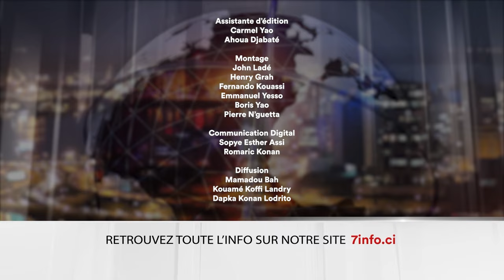Le 7 minutes du 7 novembre 2024 (édition du 12H)